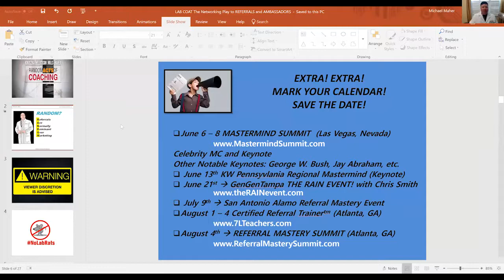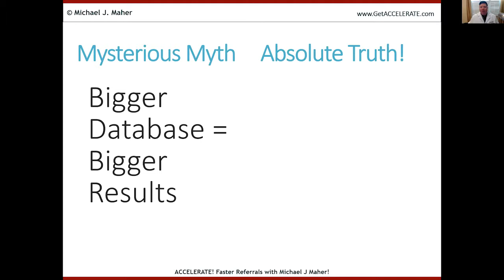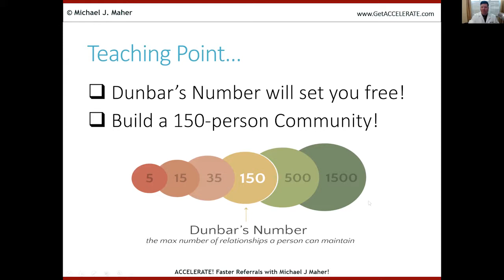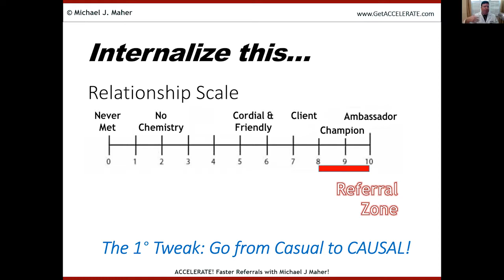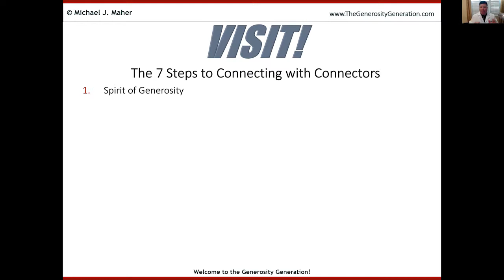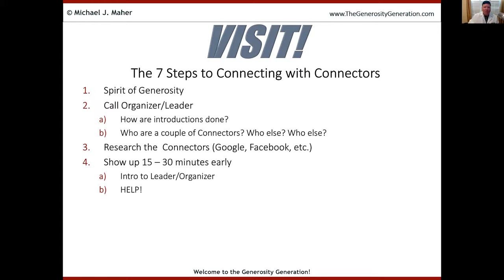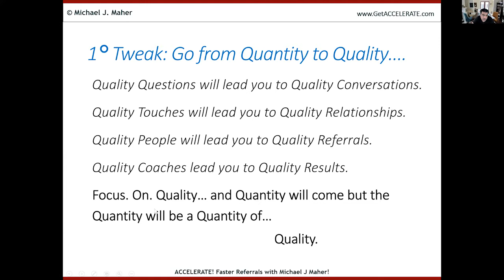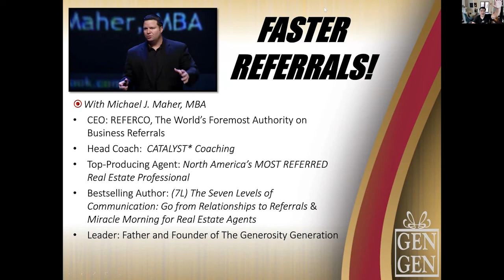Random Acts of Coaching Ep 8 Michael J. Maher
7 Steps To Connecting With Connectors

Michael J. Maher talks to LCA about how to increase your business quickly by being able to build relationships with people that know lots of other people. Connecting with Connectors will easily double your business.